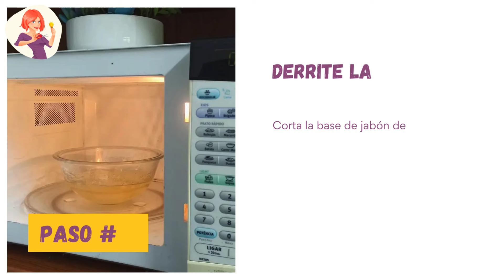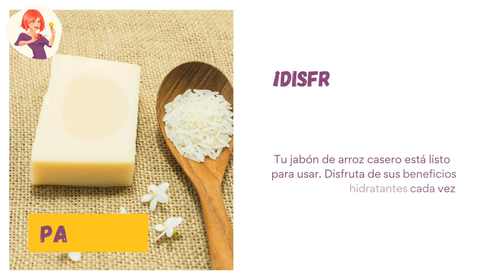Haz Tu Propio Jabón De Arroz Para Suavizar e Hidratar Tu Piel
¡𝖧𝗈𝗅𝖺 𝖧𝖾𝗋𝗈í𝗇𝖺! 😃  Aquí te explico cómo hacerlo en unos sencillos pasos. Dale Play Y Mira👁